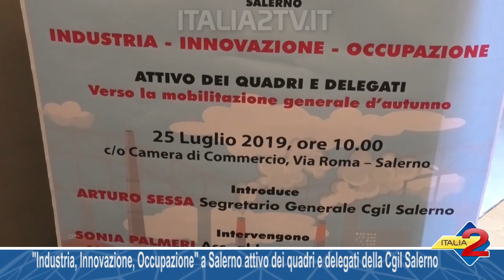"Industria, Innovazione, Occupazione" a Salerno attivo dei quadri e delegati della Cgil Salerno